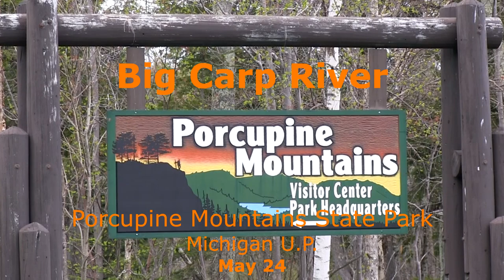Fishing the Big Carp River in Michigan's Porcupine Mountains State Park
Notice: Viewers are requested to refrain from posting comments regarding stream destroying, hot spotting or fish handling techniques.  Violators will be permanently muted.  for further explanation.
  The Big Carp River is the largest stream in Michigan's Porcupine Mountains State Park.  Much of the stream receives only light fishing pressure.  Throughout its length you may find brook trout.